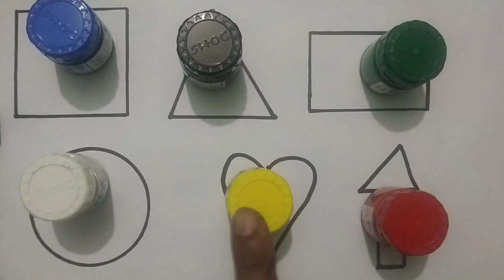Shapes drawing for kids, learn 2d shapes,colors for toddlers। preschool learning videos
Learn how to draw 2d shapes, colors for kids । Toddlers learning videos, shapes song, preschool learning

Learn Shapes name, shapes colors for toddlers.triangke
Octagon
Oval
Circle
Heart
Star
Pentagon
Square
Shapes colors
Heptago
rohmbus
Trapezoidal
Parrellelogram
Cylinder
Cone
cube
Plain shapes drawing
# study centre